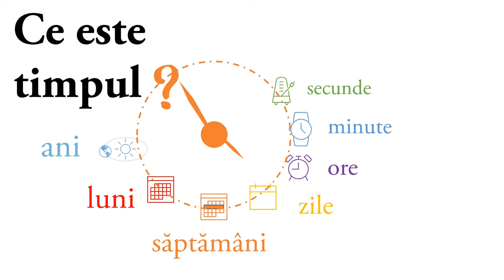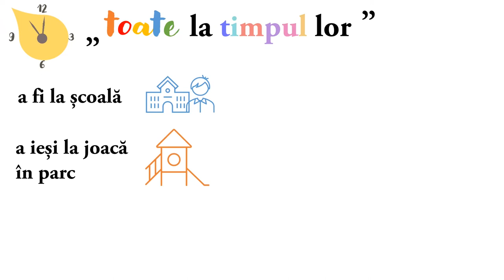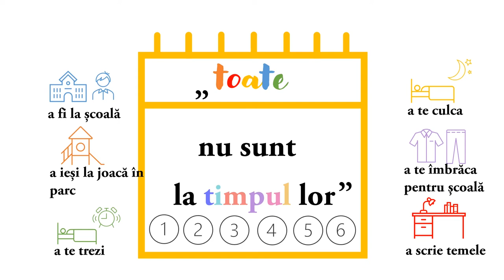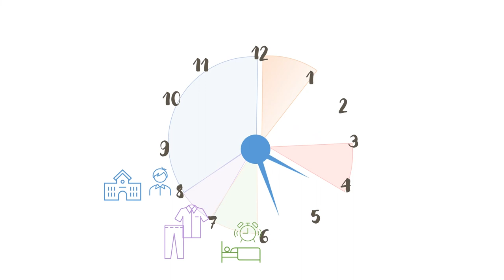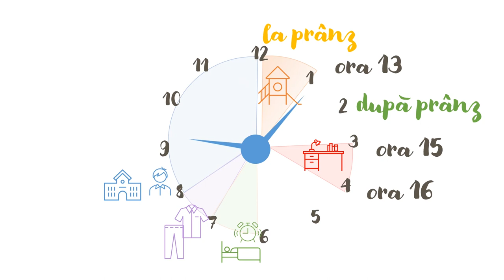Toate la timpul lor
Resursa explică expresia ”toate la timpul lor” și necesitatea de a avea un program, prin:
 6 exemple de activități ce se pot desfășura într-o zi de școală, solicitănd ordonarea lor pe axa timpului dimineață-seară;
 exemplificarea unei situații absurde, in care cele 6 activități sunt parțial ordonate corect.
 recomandarea unui exercițiu practic, de marcare a principalelor activități necesare unei zile de școală pe cadranul unui ceas desenat sau a unui ceas digital.